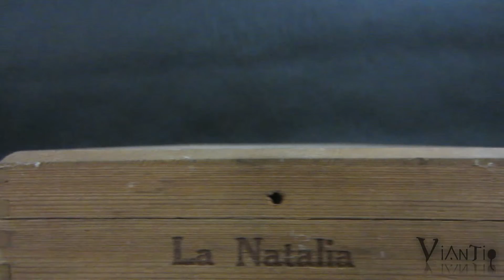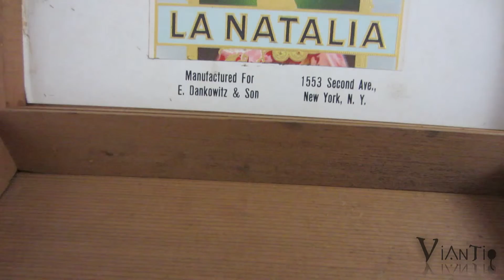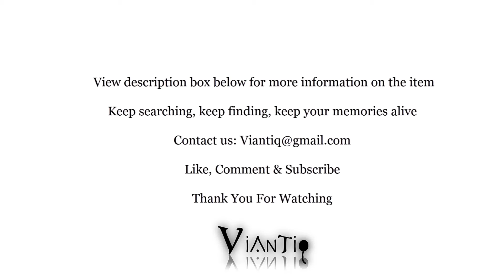natalia cigar box